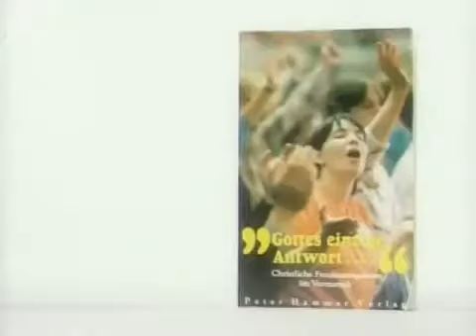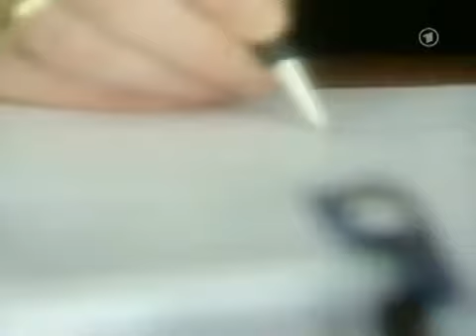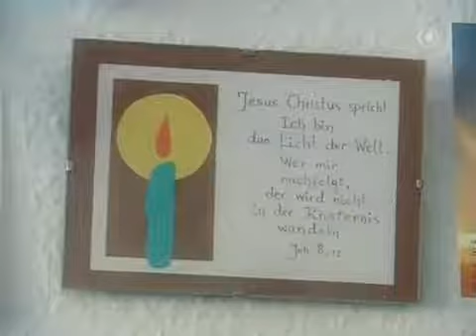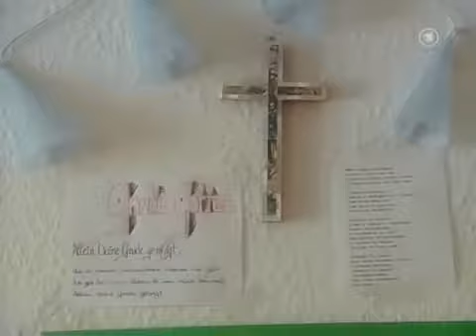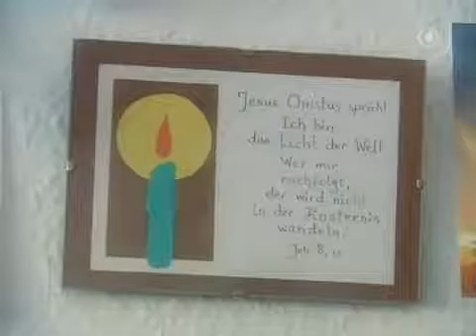Jesus.junge.Garde.-.Die.christliche.Rechte.und.ihre.Rekruten.avi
Der Film beleuchtet das Erstarken der christlichen Rechten in Deutschland und veranschaulicht, warum besonders Jugendliche empfänglich für die so genannten Erlebnisreligionen sind. Vor dem.

Reportage von Tita von Hardenberg über dne leisen Siegeszug der religlösen Rechten auch in Deutschland. sehr interessant teilweise erschreckend.

Jesus junge Garde - D. christliche Rechte u. ihre Rekruten pat 2